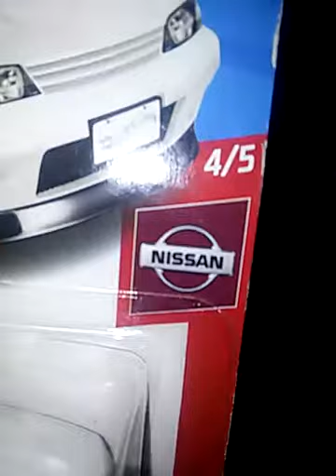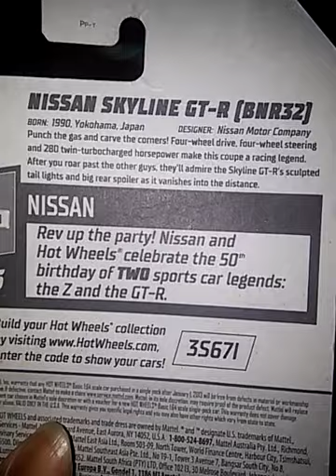Unwrapping a Nissan Skyline GTR bnr32